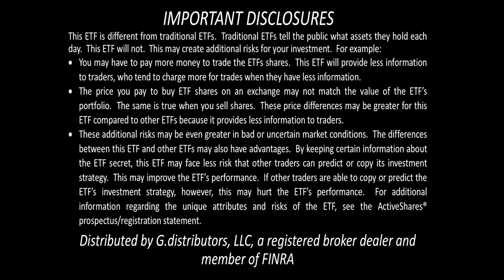Gabelli Financial Services Opportunities ETF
WhatstheFund? It's the Gabelli Financial Services Opportunities ETF (NYSE Arca: GABF). Mac Sykes, Portfolio Manager at Gabelli Funds, tells us about this fund.